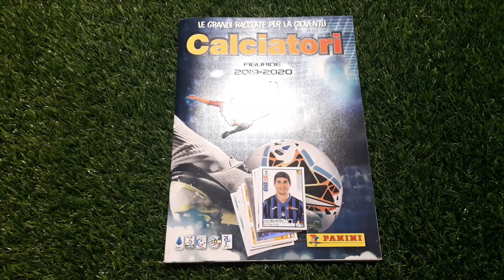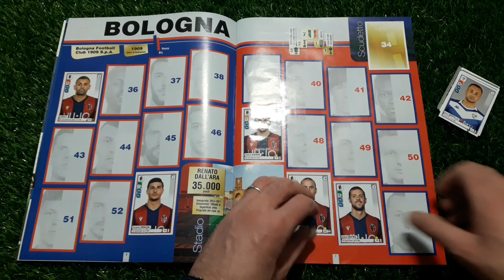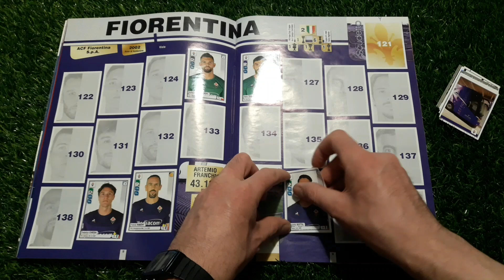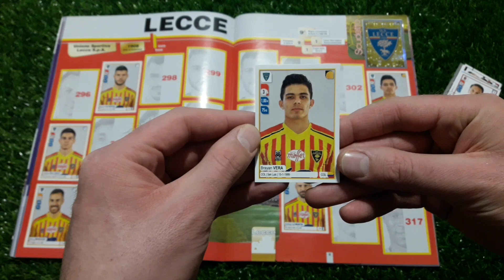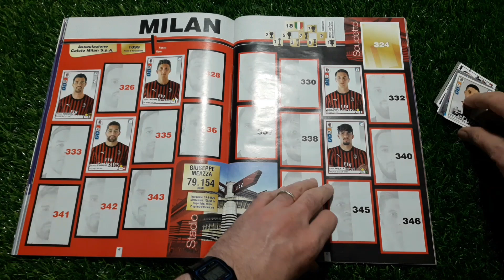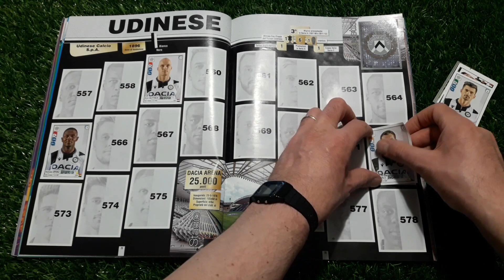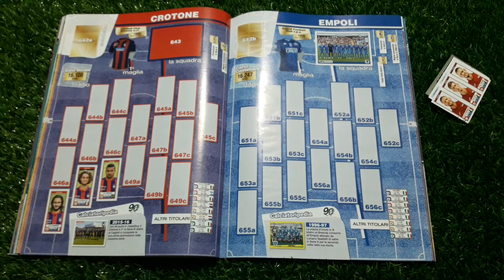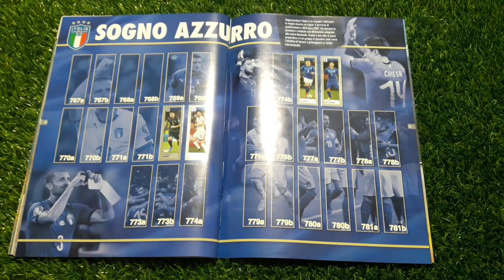Ce l'ho mi manca Album Calciatori Panini 2019 2020